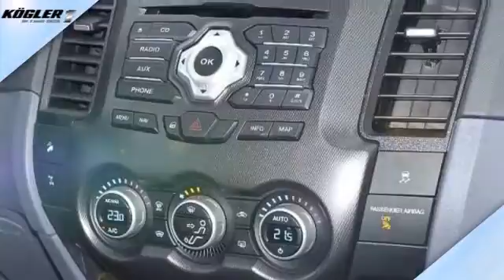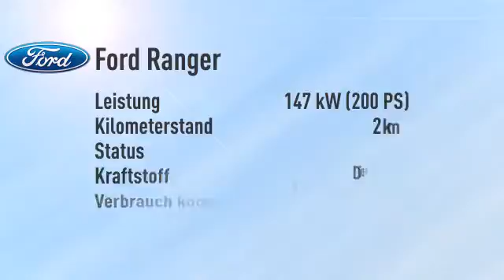Ford Ranger DoKa Wildtrak -28%/sofort/1,99%